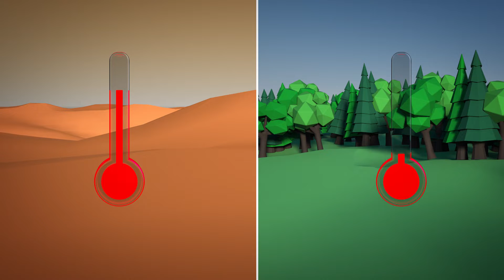IISD-ELA: Le changement climatique